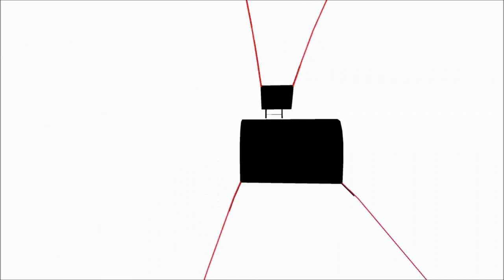Mighty No. 9 - PART 4 - Brandish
There's a time in every game's life when interest dies down, people stop playing, the Game Grumps are there.

Astonishingly, Mighty No. 9 manages to reach that time BEFORE the game even RELEASED.

Any interest in the game has devolved to dismayed disappointment, few people do and ever should play this, and the Game Grumps are in the background of this level with a persistent insta-kill floor.

I record with OBS and a Blue Snowball microphone. I edit videos using the VSDC Free Video Editor.